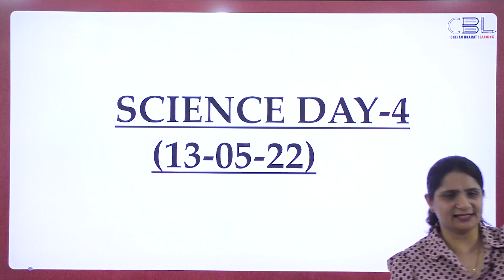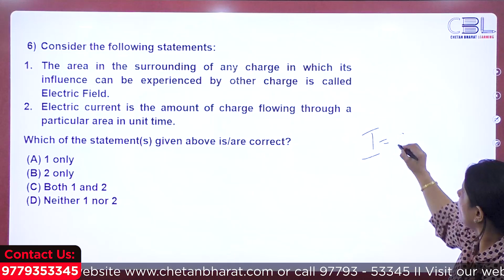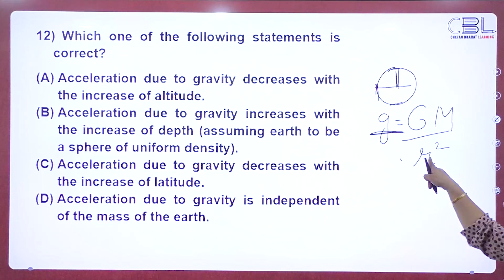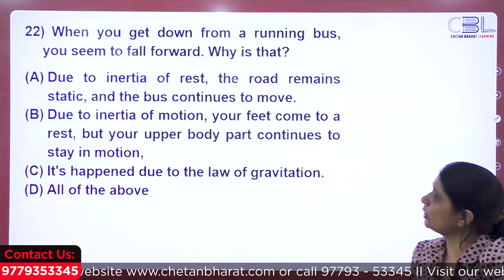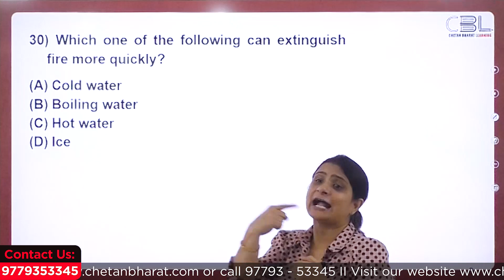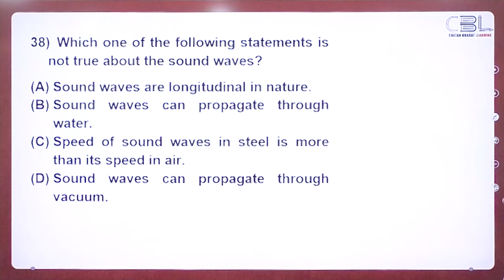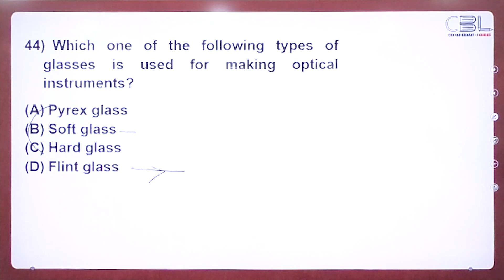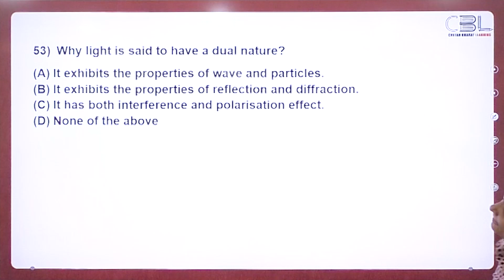GENERAL KNOWLEDGE for PPSC Naib Tehsildar 2022 | FREE FOR ALL CRASH COURSE NAIB TEHSILDAR | GK DAY19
(Please Note: This is Lecture Number 7 of the series. The remaining Lectures will be uploaded on daily basis. Students are advised to focus on the preparation and revise the syllabus. )

Team CBL brings you an exclusive FREE FOR ALL CRASH COURSE for Punjab Naib Tehsildar 2021 in which we will cover:
✔️ General Awareness for Naib Tehsildar
✔️ High-Level MCQ Questions
✔️ Current Affairs for Punjab Govt Jobs
✔️ 5000+ MCQs

🔴Next 25-days could be the deciding factor for your career, we strongly advise that you attend the FREE NAIB TEHSILDAR CLASSES  at CBL OFFLINE, Mohali premises  📍
▪️ 07:00 AM - 09:00 AM - CSAT
▪️ 11:00 AM - 02:00 PM - GS

👉🏻 Join Our Telegram Channel  for PDF & Study Material:-

👉🏻 Discussion with Chetan Sir about Punjab Civil Services: StudyExpertTalk with PTC

🔰To know about Punjab Govt. Jobs Course